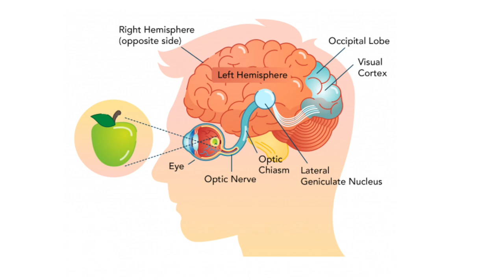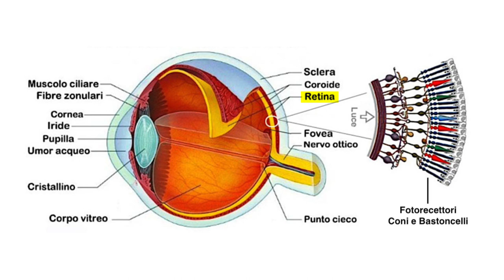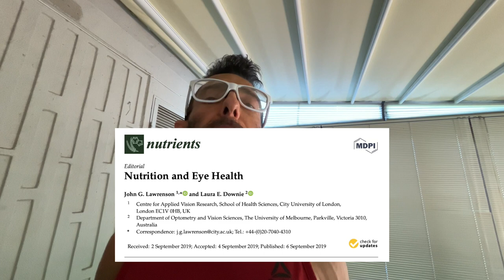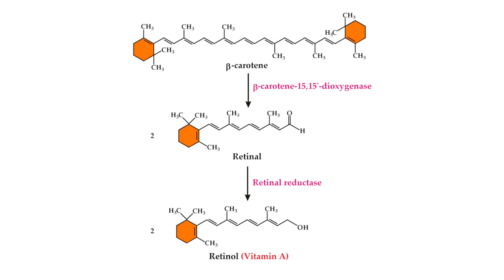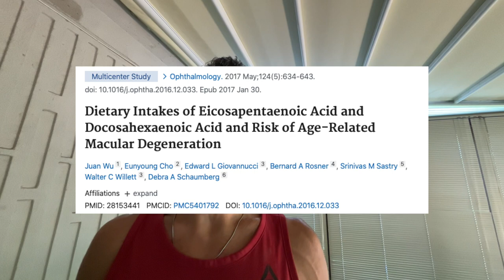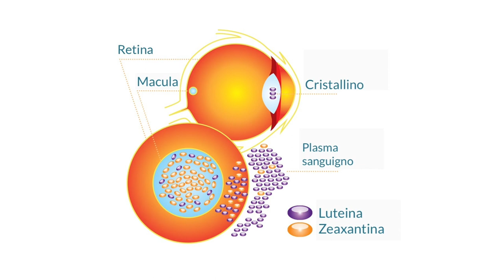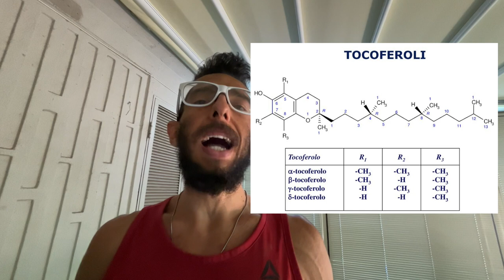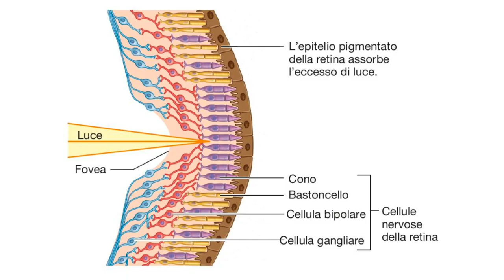Nutrienti per la Vista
Un adeguato apporto di alcune vitamine, sostanze antiossidanti e acidi grassi essenziali sono fondamentali per la salute degli occhi.

L'assunzione regolare di alimenti ricchi di questi nutrienti può migliorare e proteggere la vista, prevenire la miopia e la cataratta e ridurre il rischio di problemi agli occhi dal 20 al 30%.

I modelli dietetici ricchi di frutta e verdura soprattutto verdure a foglia verde scura, frutti e ortaggi di colore giallo, viola e arancione, pesce grasso, olio d’oliva, uova, noci e legumi sono generalmente associati a un rischio ridotto di malattie degli occhi.

In questo video andiamo a scoprire quali sono i migliori ed il perchè…

Grazie Figghiozzi 🙏 Un Abrazo y Pura vida.

CAPITOLI
0:00 Introduzione
0:19 L'apparato oculare
1:23 Le principali patologie oculari
1:52 I principali nutrienti per gli occhi
2:47 Vitamina A
4:28 Omega 3
6:06 Luteina e Zeaxantina
7:11 Vitamina E
7:55 Vitamina C
8:55 Antociani o Antocianine
10:15 Le figure professionali
11:14 Conclusioni e consigli

BIBLIOGRAFIA

Lawrenson, J.G.; Downie, L.E. Nutrition and Eye Health. Nutrients 2019, 11, 2123.

Wu, J., Cho, E., Giovannucci, E. L., Rosner, B. A., Sastry, S. M., Willett, W. C., & Schaumberg, D. A. (2017). Dietary Intakes of Eicosapentaenoic Acid and Docosahexaenoic Acid and Risk of Age-Related Macular Degeneration. Ophthalmology, 124(5), 634–643.

Downie, L. E., & Vingrys, A. J. (2018). Oral Omega-3 Supplementation Lowers Intraocular Pressure in Normotensive Adults. Translational vision science & technology, 7(3), 1.

Nomi, Y., Iwasaki-Kurashige, K., & Matsumoto, H. (2019). Therapeutic Effects of Anthocyanins for Vision and Eye Health. Molecules (Basel, Switzerland), 24(18), 3311.

Kalt, W., McDonald, J. E., Fillmore, S. A., & Tremblay, F. (2014). Blueberry effects on dark vision and recovery after photobleaching: placebo-controlled crossover studies. Journal of agricultural and food chemistry, 62(46), 11180–11189.